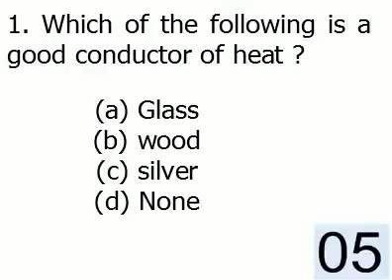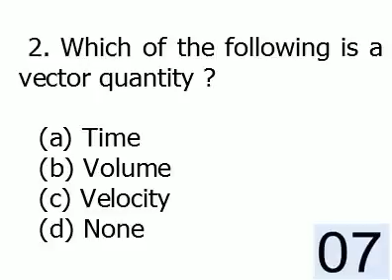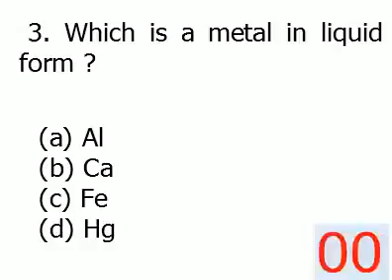MOST IMPORTANT COMPUTER MCQ FOR ALL GOVT. EXAMS